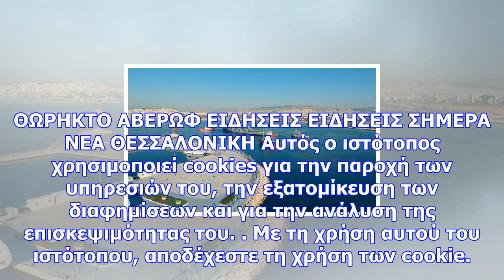Την τρίτη (12/12) ο απόπλους του θωρηκτού «αβέρωφ» από τη θεσσαλονίκη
Newsbomb Με πέντε ημέρες καθυστέρηση θα αναχωρήσει τελικά από τη Θεσσαλονίκη το θωρηκτό «Αβέρωφ». Πρ...